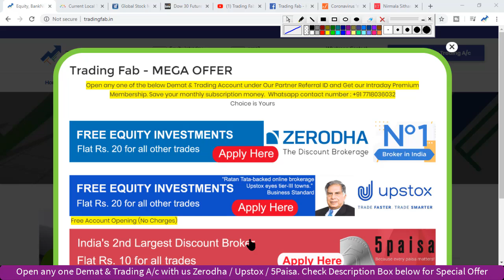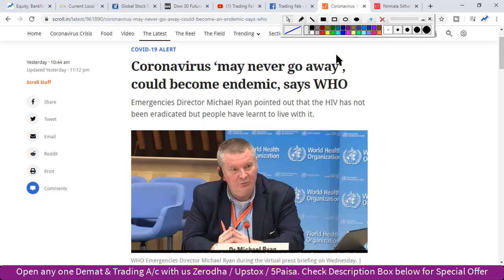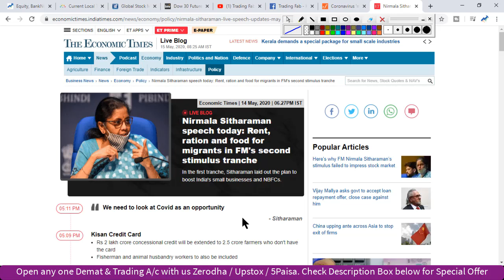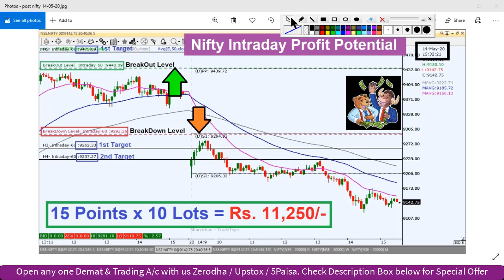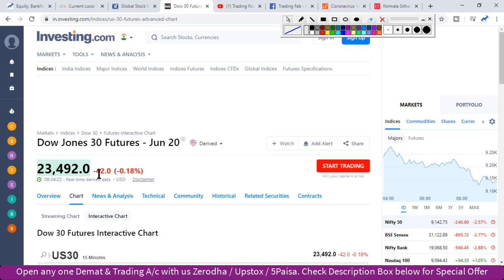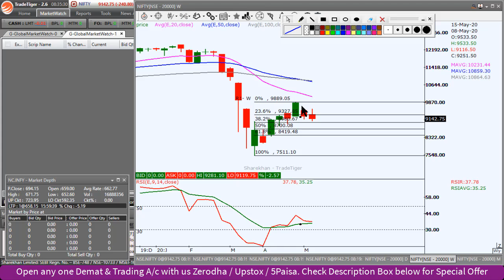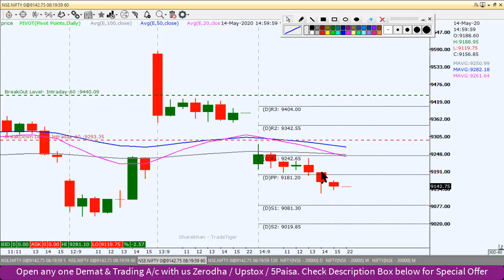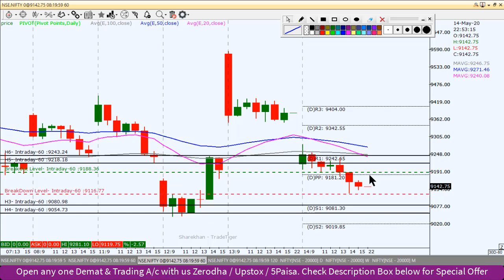Nifty Intraday Trading Strategy 15 05 20 | Last Intraday Profit Potential Rs 11,250 | Trade War